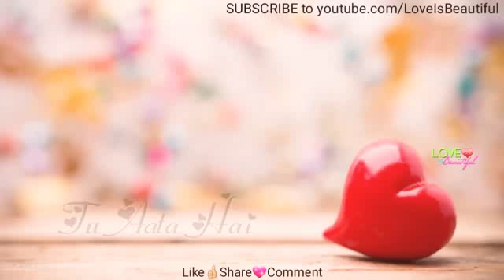whatsapp status 1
kon tumhe itna pyar krega jitna m tumhe krta hu song best status